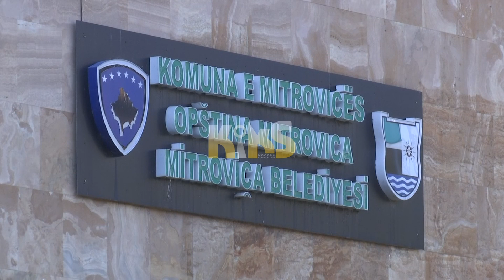Vërshimet, jo halli i vetëm i komuniteteve, përballen edhe me plaçkitje - 24.01.2023 - Kiks